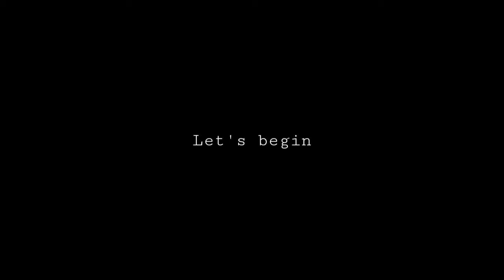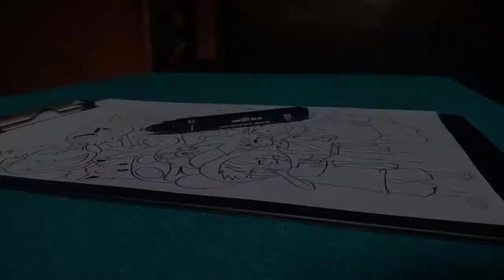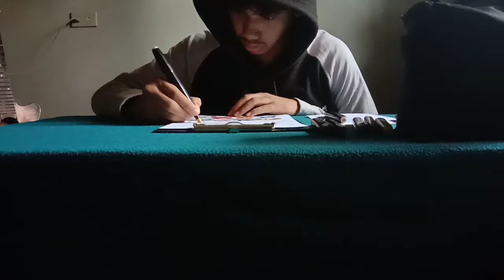CARTOON CHARACTERS | Doodle Art!!!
HAHAHA! Thank you guys for all the support. Doodle is my favorite style of art, that's why my uploads are always like this maybe I should try diff. styles/genres next time😆😄